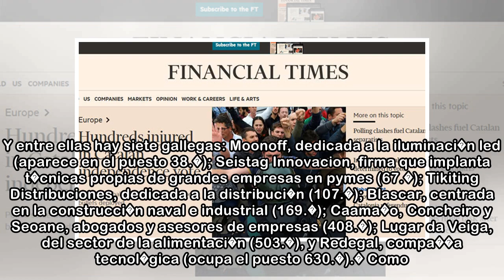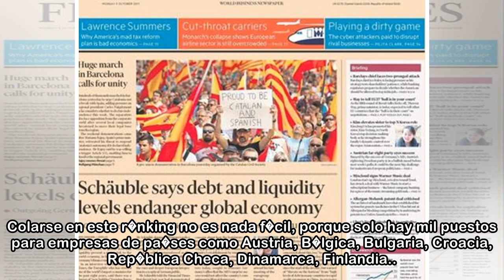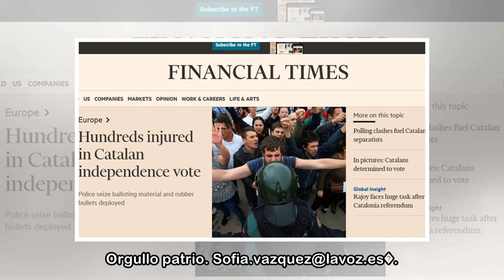Los gallegos que destaca el �Financial Times�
Sof�a V�zquez 15/04/2018 05:00 h �Complejo gallego? Nada de nada. En tal caso, orgullo de serlo. La prestigiosa publicaci�n brit�nica Financial Times�acaba de concluir el r�nking de las mil compa��as ...